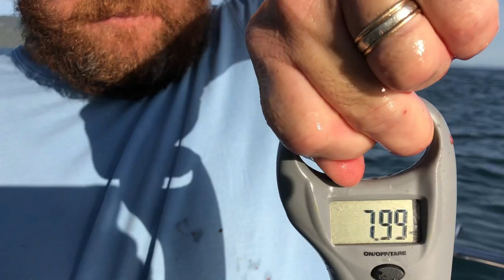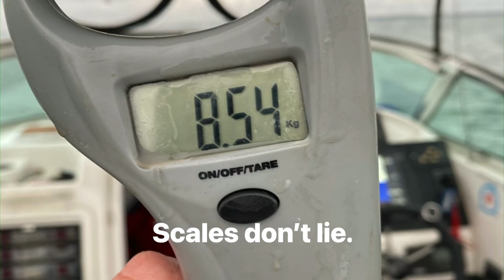BIG Snapper. We love them a lot.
8kg plus snapper is what I live for and I love seeing mates crack the 8kg mark. (This is just a quick clip playing with editing software. )